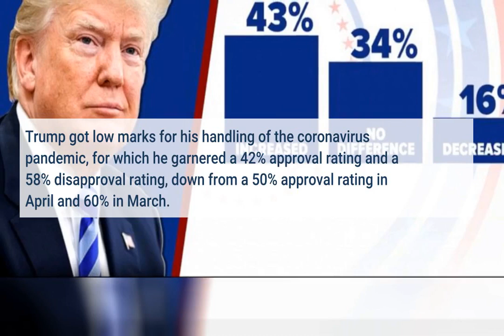Trump’s Approval Drops To 39% In Gallup Poll, Down 10 Points Since May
President Trump’s approval rating has dropped 10 points since May, according to the latest Gallup poll, falling below the 40% mark, with voters giving him low marks on the coronavirus pandemic and, notably, the economy.